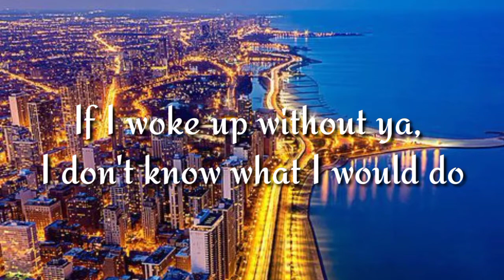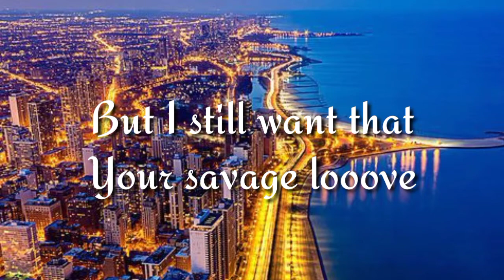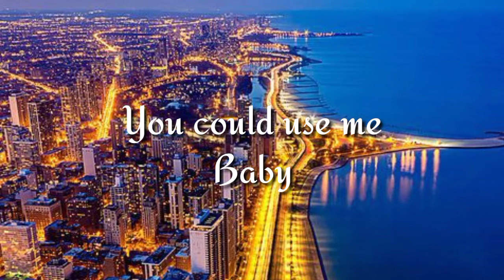Jason Durelo - Savage Love (LYRICS)||LYRICAL STOCK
Please LIKE 👍 this VIDEO if you think it really deserves..